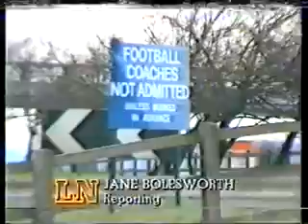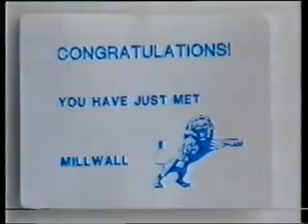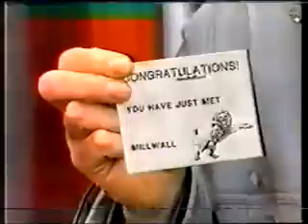News reports on Newcastle fan stabbed by Millwall 'fan' at service station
On 18th January 1986, the Newcastle United Supporters bus stopped at Woodall Services on their way back from a match at QPR.  Millwall fans, returning from a match at Sunderland attacked the United supporters and one was stabbed.

Local news reports on the incident.

Exclusive to Facebook page Newcastle United - Very Rare Pictures and Video Clips from 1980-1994